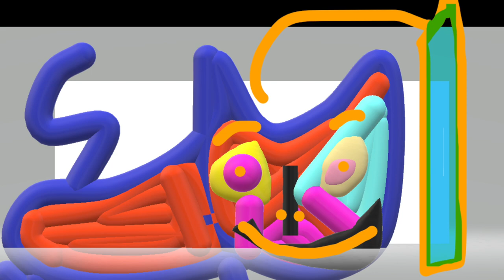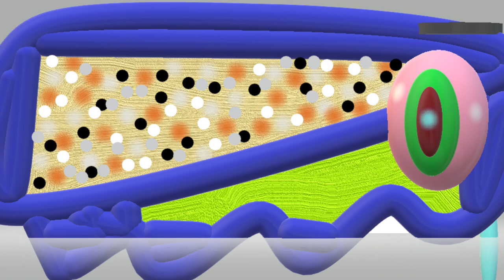G Schließer: Bilder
Gabi Schließer ist eine behinderte Künstlerin und malt seit vielen Jahren Bilder mit sicherem Farb- und Formgefühl. Früher malte sie mit dem Filzstift herrliche bunte Kompositionen,  inzwischen ist der Computer ihr Medium. Zur Zeit entstehen oft mehrere Bilder an einem Tag.